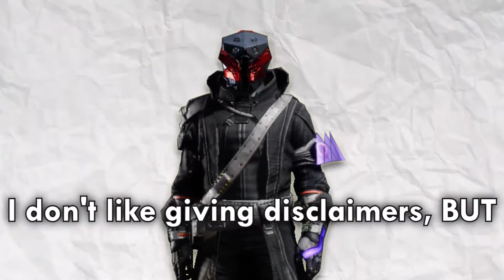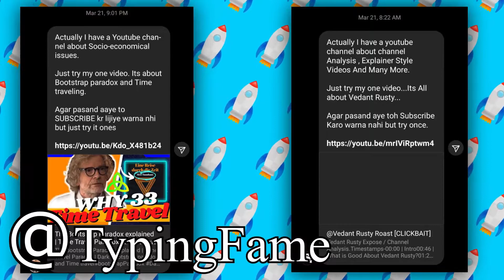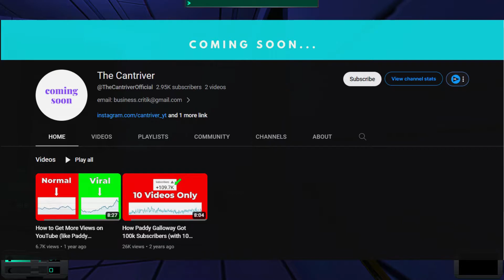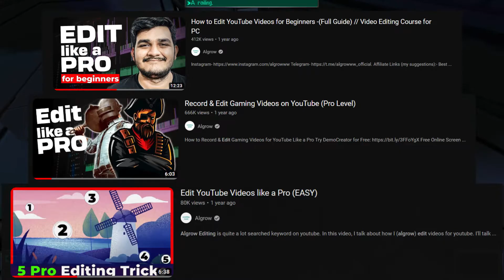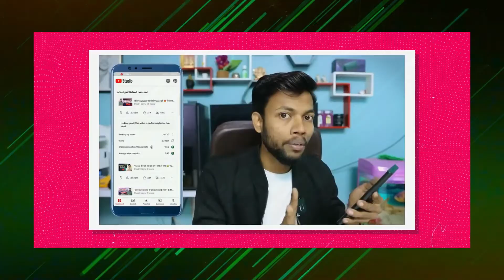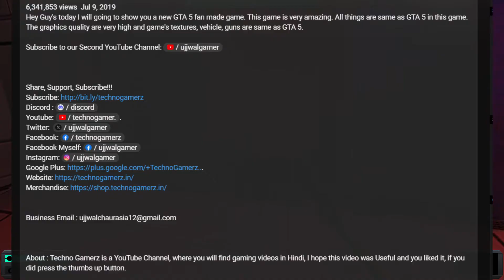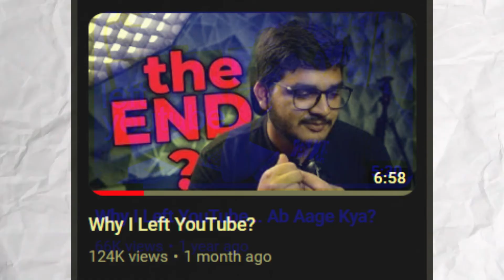I STUDIED @Algrow FOR 100+ HOURS... | NotSoChatty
I studied Algrow's channel for 100+ hours... now that's one catchy title. Did I actually study it for over 100 hours, or did I just make you waste 12 minutes of your life? You'll have to watch to find out!

Let's be honest, Algrow's tips and tricks are about as useful as a putting stained glass on your car. And the best part? He never fails to make these nuggets of wisdom stretch for eternity!

Recently, he has been making some bold claims, promising to make your channel explode overnight (you wish) if you buy his YouTube course! But is it really worth your (hard-earned) money, or is it just another cash-grab scheme that would make even the most shameless fraudsters die of embaressment? 🤔

Join me as I expose the obvious truth behind Algrow's "top-notch" content that has managed to stir up quite a bit of hatred on YouTube India. Will he be able to silence his critics with any logical reasoning or will he pull something right out of his ass and then go incognito?!?!?!

Grab your popcorn and get ready for an unforgettable journey into the heart of (self proclaimed) India's No.1 YouTube Course and much more!

Timestamps:
00:00 Intro
01:09 CONFUSING TIPS
03:35 USELESS TRICKS
05:23 SPONSORED TUTORIALS
06:36 Techno Gamerz v/s Manoj Dey
09:38 YouTube Course
11:18 End Karo

About NotSoChatty:
My voice sounds better with a headphone (or an earphone too). I mainly make Gaming and Commentary - Rant videos (because roasting is so unoriginal now).

Setup:-
Device - Laptop (HP)
Editing Softwares - Sony Vegas Pro 18, Audacity & Clipchamp
Mic - Rhythm & Blues Headphone
Gameplay - System Shock 2

Laptop Specs:
Model - HP Pavilion
Graphics Card - NVIDIA GeForce 940 MX
Graphics Driver - 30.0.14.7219 (WDDM 2.7)
Processor - Intel(R) Core(TM) i5-8250U
CPU - @ 1.60GHz   1.80 GHz
USB - 3.0+
Bluetooth - 4.0